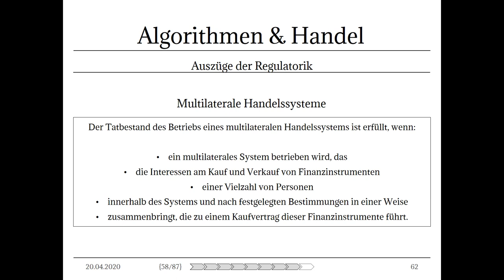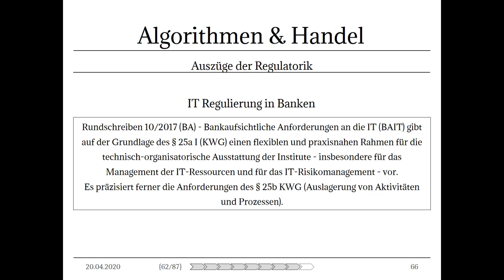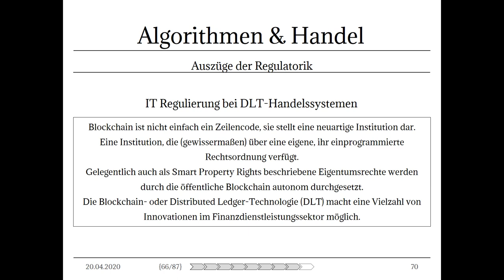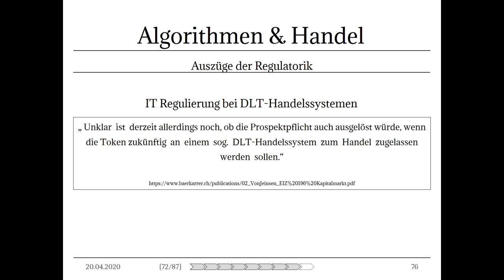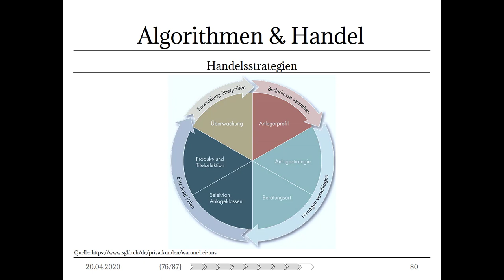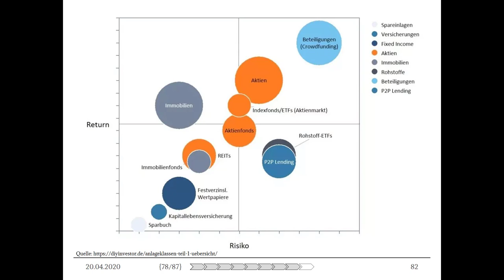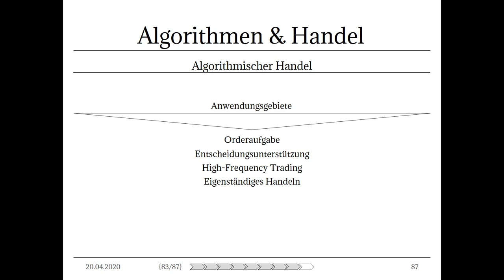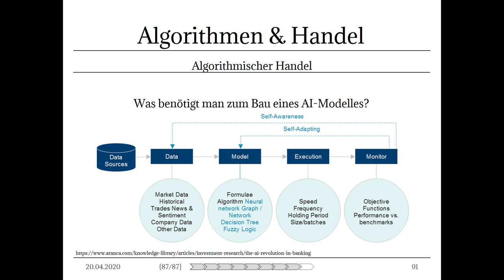Algorithmen & Handel II - IT & DLT Regulierung, Handelsstrategien & algorithmischer Handel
Dies ist der 2. Teil der Vorlesung zu Algorithmen & Handel und umfasst folgende Themengebiete und Inhalte:

- Rechtliche Basis multilateraler Handelssysteme
- RTS & ITS (technische Regulierungs- & Durchführungsstandards)
- IT Regulierung bei Banken (u.a. BAITs, TIBER-DE, KRITIS-V)
- IT Regulierung bei DLT-Handelssystemen & Kryptowährungen etc.
- Handels- & Anlagestrategien (u.a. Prozess & 7 Risikoklassen, Arten & Unterklassen, automatisierter Handel, AI-Handelssysteme)

00:45 Multilaterale Handelssysteme Fortsetzung
02:17 RTS & ITS
03:15 IT Regulierung in Banken
13:43 IT Regulierung bei DLT-Handelssystemen
23:33 Was ist eine Handels-/Anlagestrategie
25:12 Anlageprozess Graphik & Risikoklassen
33:10 Return-Risiko Matrix diverser Assetklassen
34:56 Anlagestrategien Übersicht
37:00 Automatisierter Handel & High-Frequency
41:40 Bau eines eigenen automatisierten algorithmischen AI Handelssystems

Bildquelle:
Photo by insspirito on Pixabay